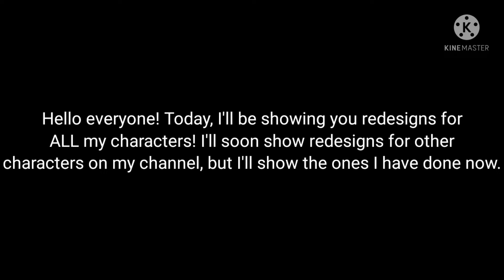OC Updates! Also see community post!